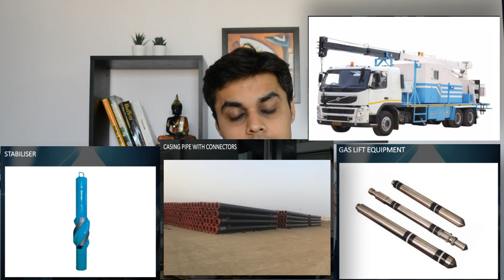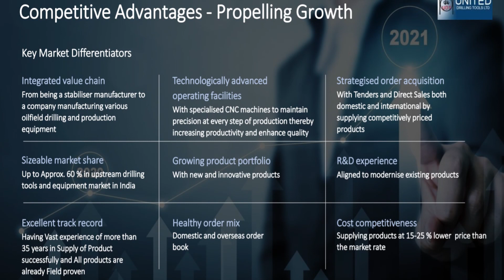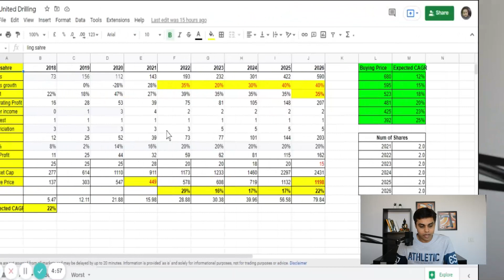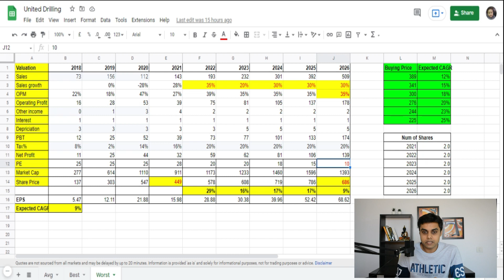United Drilling Ltd | Ashish Kacholia's latest pick | The Logical Investor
Hi, In this video I will discuss a company called United Drilling Company which has guided tripling of revenue and profits in next 3-4 years. There is a very interesting shift going on with this company and there fore the management expects the revenues and profits to increase quickly. The company is into oil drilling equipment's. I discuss the core thesis, anti thesis, opportunities and valuation in this video.